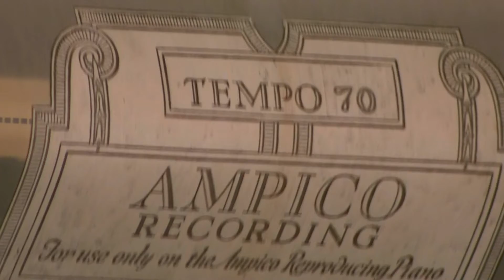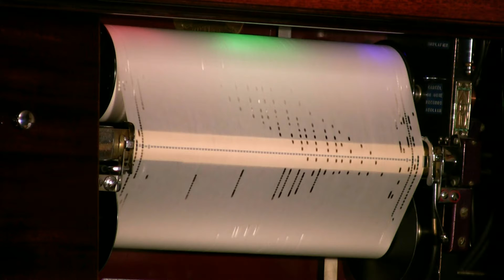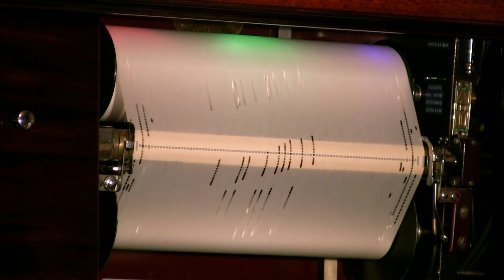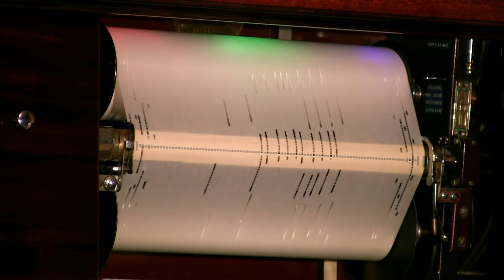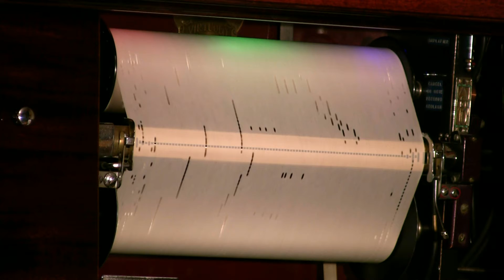Ampico Lexington - Dinner Music Medley - Frank Milne (Jumbo)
Selections are: 1. I'll Never Smile Again; 2. I'm Stepping Out
With A Memmory Tonight; 3. Where Was I ?; 4. The Nearness
Of You; 5. Orchids For Remembrance; 6. Over The Rainbow
7. To You; 8. Address Unknown; 9. Sunrise Serenade;
10. Chlo-e; 11. Solitude; 12. Sophisticated Lady; 13. Manhattan
Serenade.    Played by Frank Milne